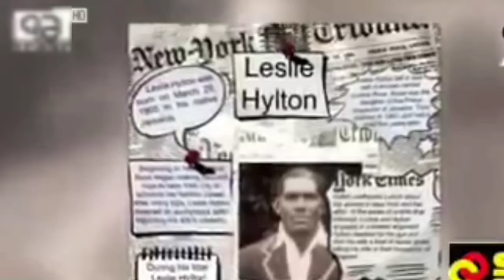ভালোবাসার জন্য মরতে হলো তাকে, দেখুন অসাধারণ গল্প | cricket most emotional moment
cricket most emotional moment. most dangerous moment

y Channel feature:ajker 71 tv sports news, somoy tv khelar khobor,cricfrenzy news,all-rounder news,khelajog today, khelar songbad,jamuna tv sports news, nazmus sakib pro news today, not out noman khelar news, mahadi hasan,plus mainua khelar khobor,sports 24 khelar news today,bd sports update,cricket review khelar khobor
Background music provided ;